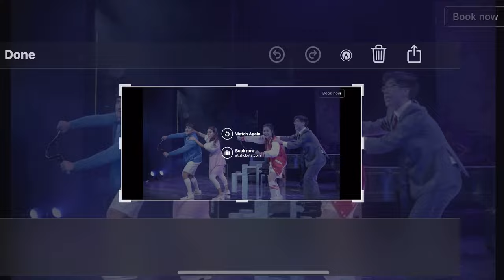Justin Williams Design: vvvvYour Lie in April - The Musical (In Concert)